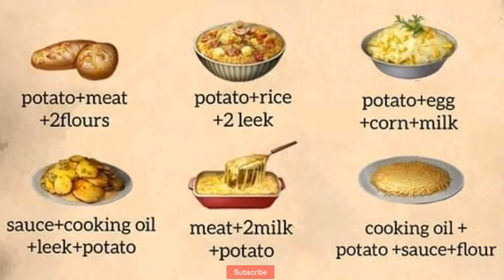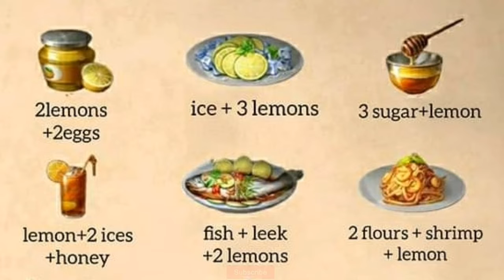Potato and Lemon 47 NEW RECIPES Update 2020 | LifeAfter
My Funny moments videos 🔥😂😂🔥